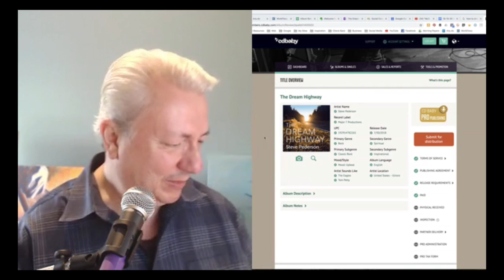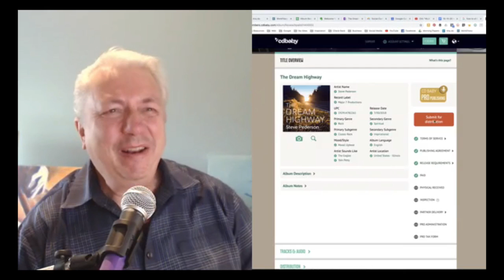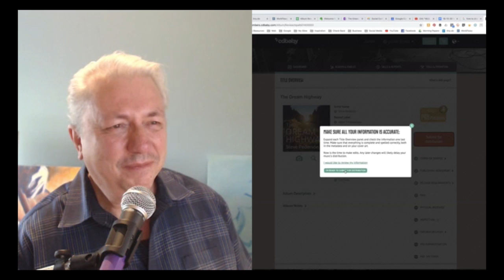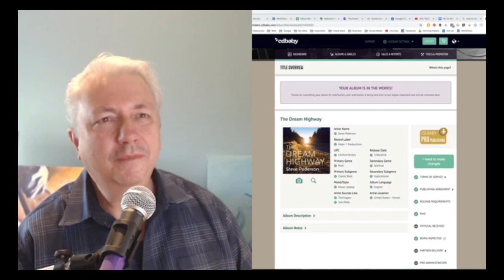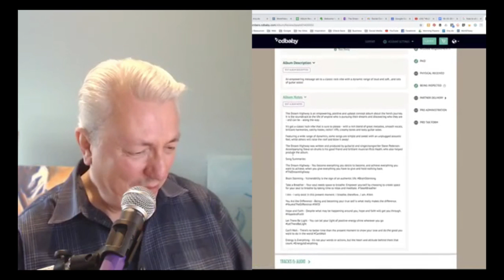Digital Music Distribution CD Baby | Steve Pederson Album Launch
Watch as I celebrate Steve Pederson submitting his long awaited album, “The Dream Highway,” to CD Baby Digital Music Distribution.

Get a FREE collection of Music Marketing reports when you get on the Buzz Factor Music Marketing VIP list. It’s free and easy. Go here to grab them now:

You may also be interested in:

Guerrilla Music Marketing Handbook: 201 Self-Promotion Ideas for Songwriters, Musicians and Bands on a Budget

The Five-Minute Music Marketer: 151 Easy Music Promotion Activities That Take 5 Minutes or Less

See a complete list of Bob Baker books and audio recordings on Amazon

Digital Music Distribution CD Baby
cd baby music distribution submission
cd baby album submission
cd baby digital distribution faq
cd baby set release date

submit your music to cd baby
how long does it take cd baby to get on spotify
how long does it take for cd baby to get your music on spotify
cd baby music distribution
how long does it take cd baby to get music on spotify